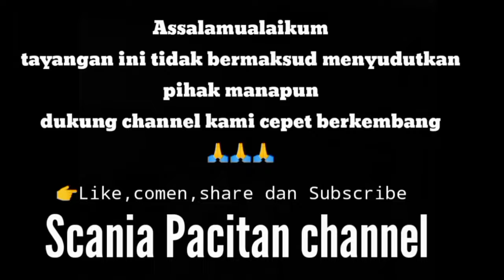Kondisi terkini HR 174 donjuan‼️di garasi pengging boyolali